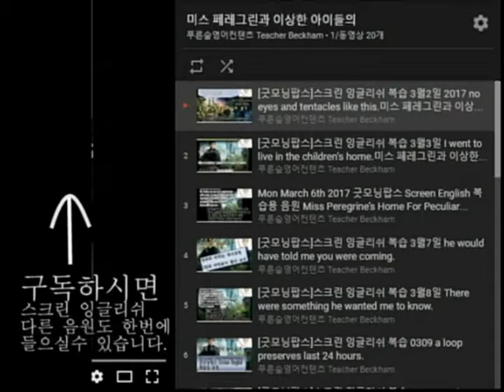[굿모닝팝스]스크린 잉글리쉬 복습 0510 I don’t follow.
Wed May 10th 2017
So, what if we just go into his reality
and we get those abstractions to answer him?
I’m sorry.  I don’t follow.
What if love, time, and death show up in person
and answer the letters
that Howard has been writing to them.

만약에 우리가 그의 현실로 들어가서
그의 추상적 개념들이 그에게 대답하도록 하면 어떨까?
미안한데, 이해가 안 돼.
사랑, 시간, 죽음이 직접 나타나서
하워드가 그들에게 써왔던 편지들에게 대답을 해주면 어떨까?